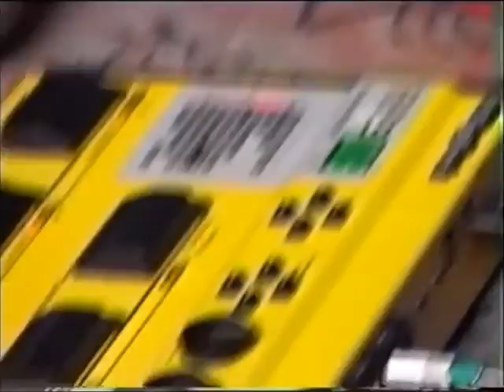Uživo u Opovu, negde 2001, 2002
Repek - bas
Banovac - gitara
Barle - vokal
Pišta - bubanjevi